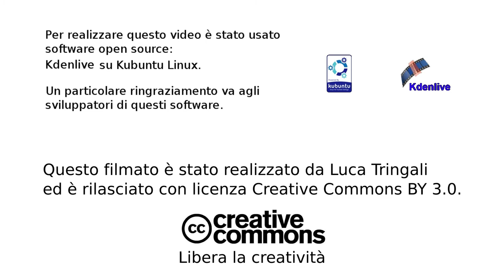RGB Eyes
Changing eyes color with Kdenlive